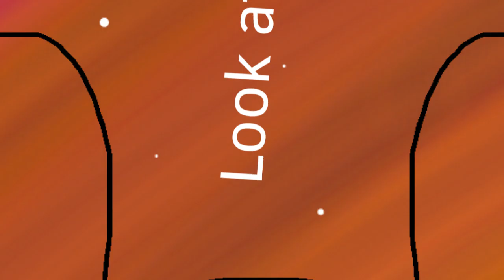it’s freezing(Is it Cold Outside)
FUCK YOUTUBE FOR DELETINF MY DESCRIPTIONS I HAVE MADE ALMOST 20 LONG ASS PARAGRAPHS AND IT KEEPS DELETINF THEM

Anime sigh
Anyways merry Christmas!! I hope you all had a good Christmas, if you don’t celebrate it, I hope you had a good day/night anyway!

Cuptoast did NOT want their animation to become an animation meme, so this will not be tagged or titled as an animation meme to respect their wishes.

Is It Cold Outside?